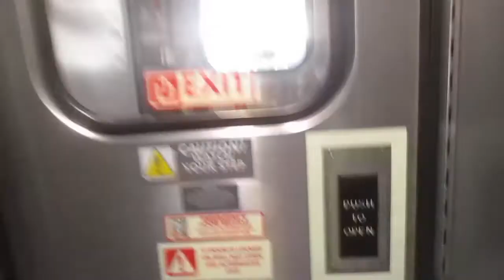All Aboard Amtrak